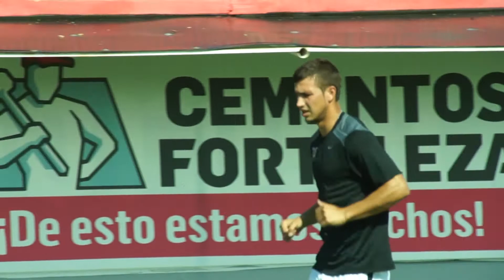Marcelo Aguas motivado tras su debut y anotación.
Marcelo Aguas jugador que hace su debut oficial con la casaca de los caballeros de la noche, se dice estar emocionado por su anotación que colaboro para el triunfo del equipo, así también del buen recibimiento de la afición en el primer partido como local.